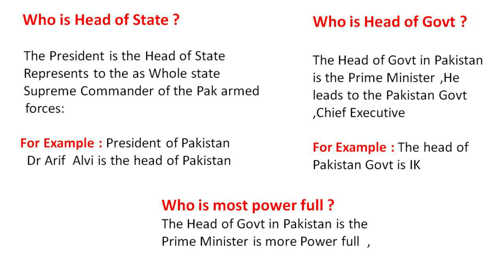Who is most power-Full President or Prime minister/Difference between Head of Govt/Head of state